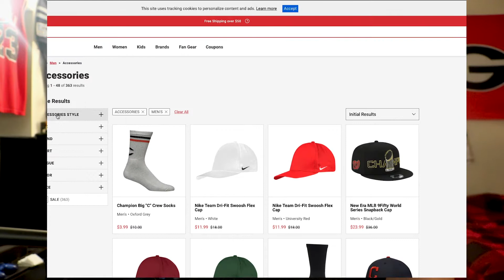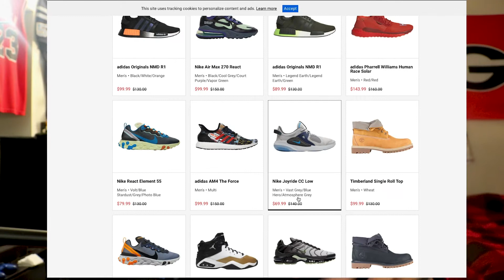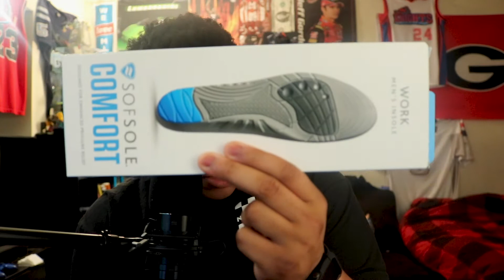KICKS KONVO x THESE NIKE HOOIDES WAS ON SALE OMG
Welcome back to the channel this is episode 4 of STEAL AND DEALS. What we going to do is talk about the deals or steals. Was it a deal or steal?! That is the questions I am asking y'all.

I have a lot in store with KICK KONVO.